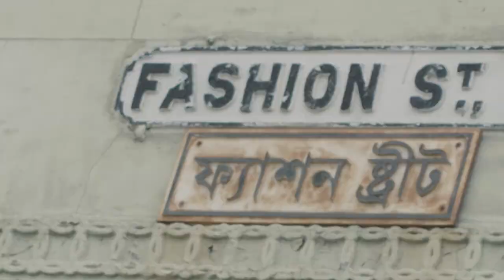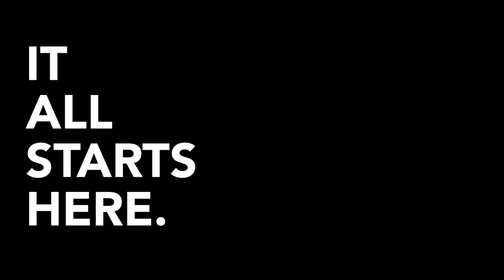Introducing the British School of Fashion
The British School of Fashion is based at the London campus of Glasgow Caledonian University and excels in postgraduate fashion and luxury business courses.

Our mission is to educate, challenge and develop a new generation of fashion and luxury business leaders, innovators and entrepreneurs.